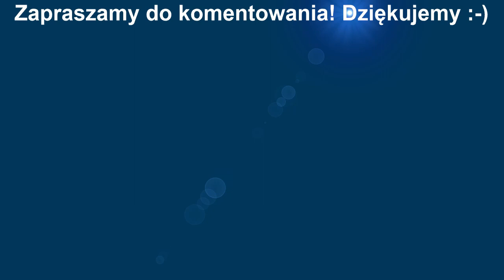Szybkie czyszczenie deski do krojenia | Zachowaj higienę w kuchni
Deski do krojenia mogą być siedliskiem nieprzyjemnych drobnoustojów, warto więc wiedzieć jak je skutecznie czyścić.